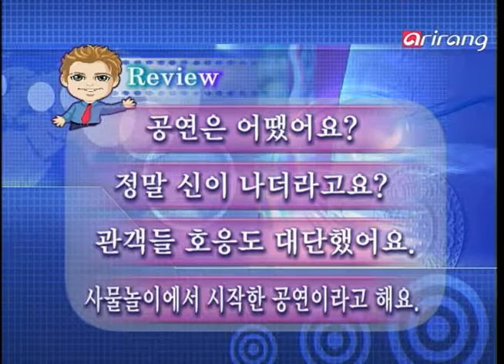Let's Speak Korean 2(Ep.7) It was so exciting! - 신이 나더라고요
- Lisa: How was the performance?
- Stephen: It was so exciting! Reaction from the audience was also fantastic!
- Lisa: They say that the performance was derived from Samulnori.
- Stephen: Oh, really?

window shopping
I was just looking around

- Lisa: 공연은 어땠어요?
- Stephen: 정말 신이 나더라고요. 관객들 호응도 대단했어요.
- Lisa: 사물놀이에서 시작한 공연이라고 해요.
- Stephen: 아, 정말?

아이 쇼핑
그냥 아이 쇼핑 하고 있어요 / 구경하고 있어요